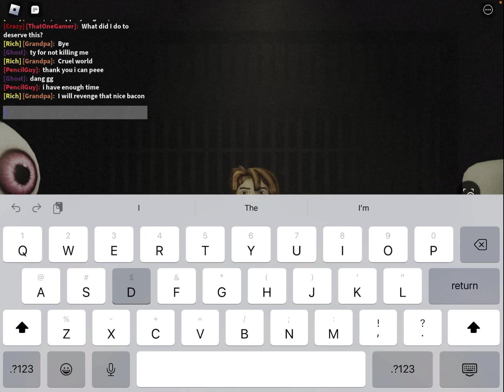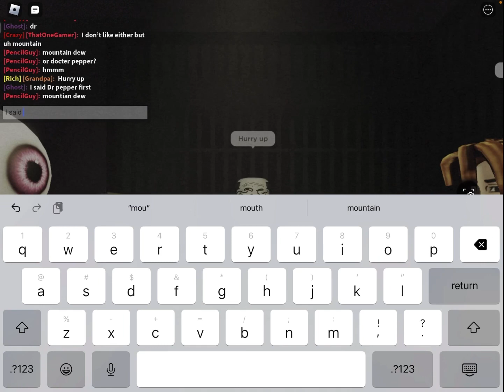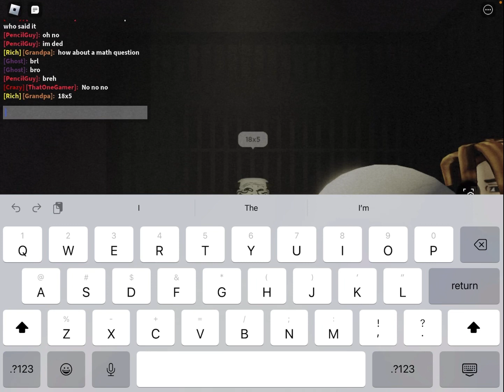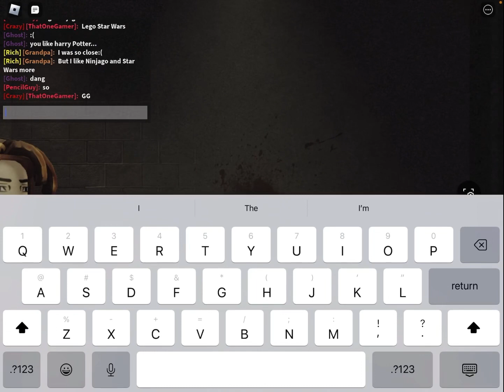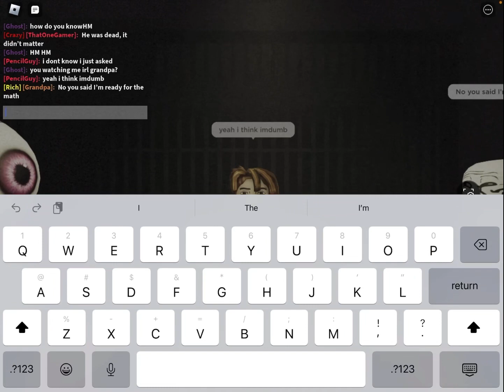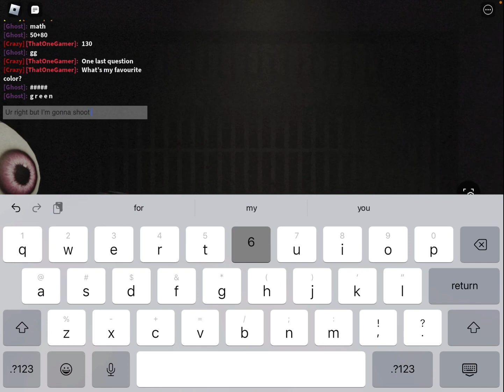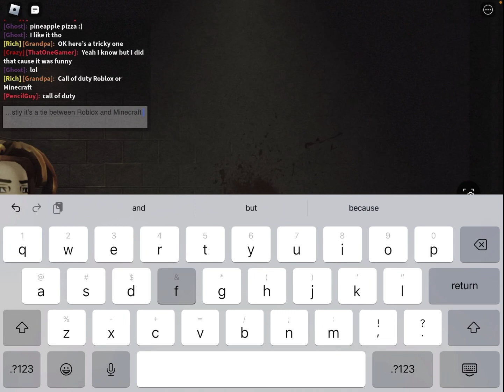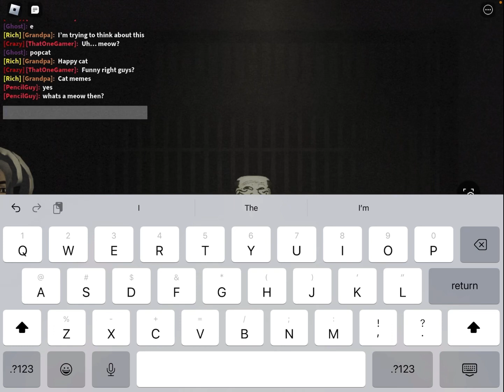To Shoot Or Not To Shoot | The Test (Roblox)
Hey everyone, I originally was gonna post this yesterday but I ran out of time to do so. This game is called The Test, I already explained how this game works in the video but I will explain it here as well. There are a certain amount of people that surrounds a table (2-4) and there is a shotgun in the center of the table. There will be a mini game that needs to be completed in order to get the shotgun, whoever completes it first gets the shotgun and they can shoot WHOEVER they want. The last person standing wins.

SPOILER ALERT! I died alot…